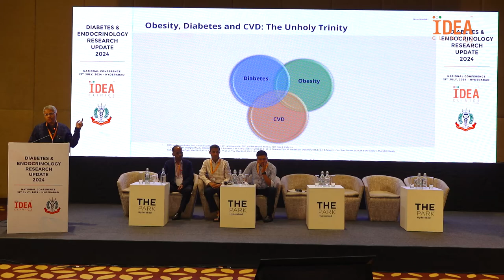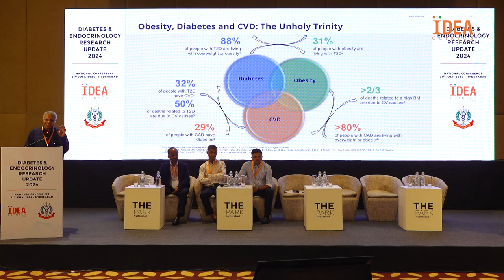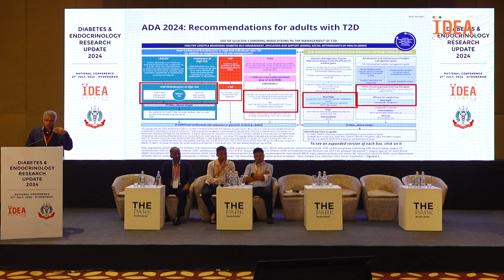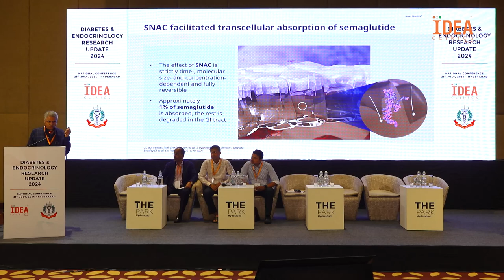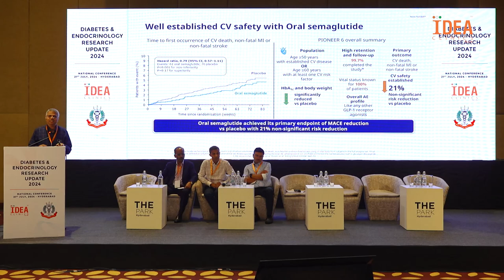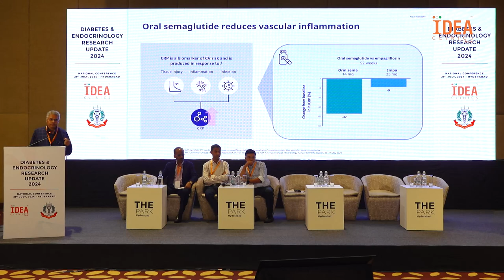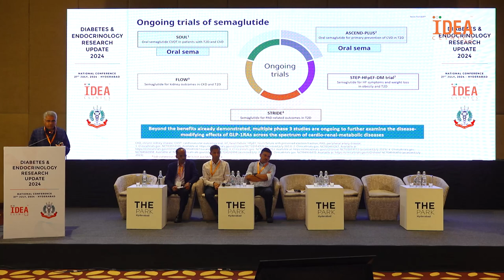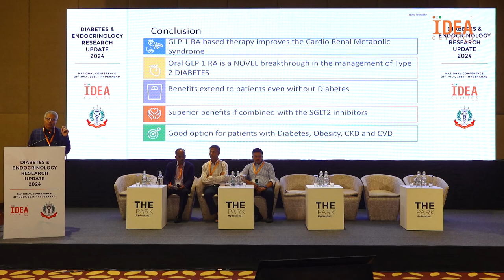Treating the Trinity: Pioneering Optimal Outcomes with Oral Semaglutide - Dr. KVS Hari Kumar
Treating the Trinity: Pioneering Optimal Outcomes with Oral Semaglutide

Discover how oral semaglutide is revolutionizing the treatment of type 2 diabetes, obesity, and cardiovascular disease. Learn about its groundbreaking mechanism of action, impressive clinical trial results, and real-life patient stories. Explore the potential of oral semaglutide in achieving optimal health and well-being.